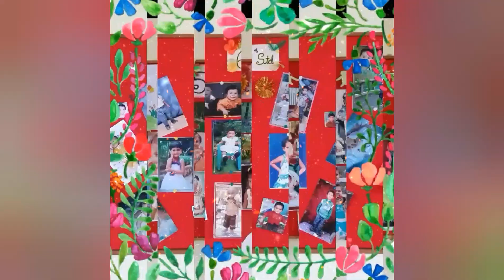St Maria Goretti School hiragana. Children's day